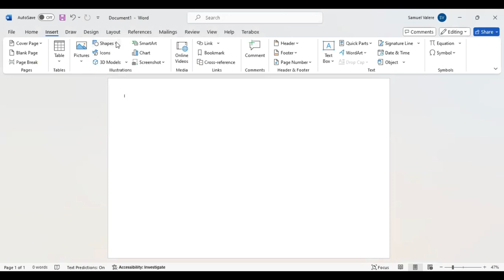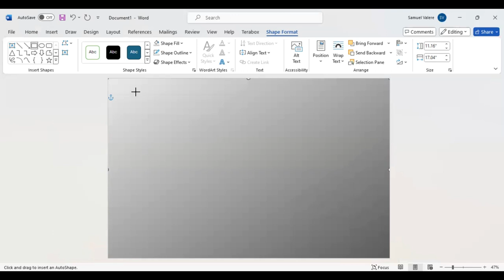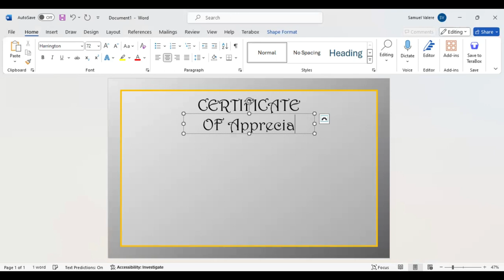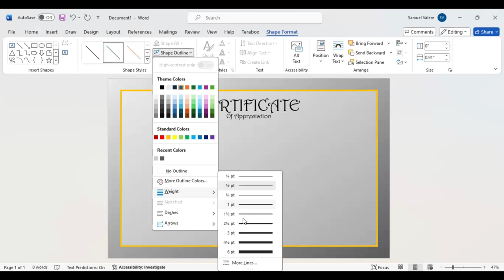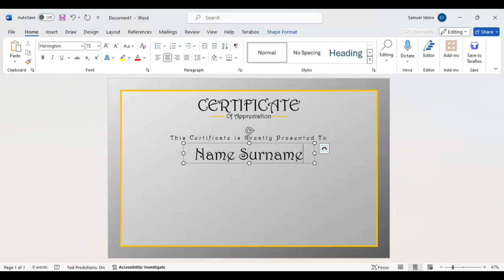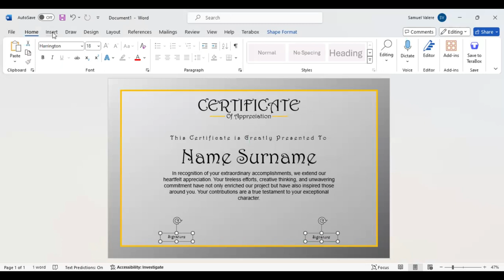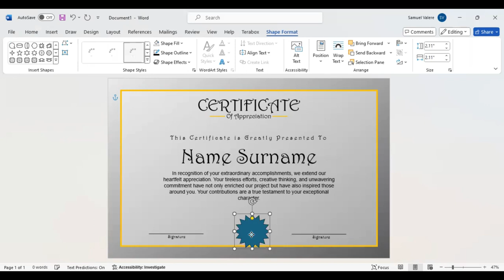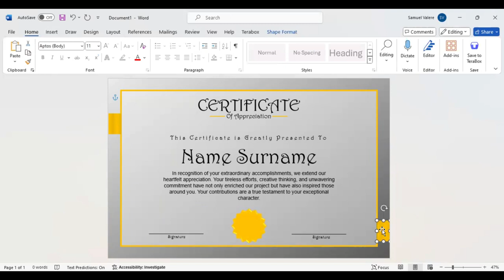How to Make Simple Certificate in MS Word Part 9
Create eye-catching certificates in minutes using MS Word's powerful tools, tailored to suit your brand or organization's unique style.